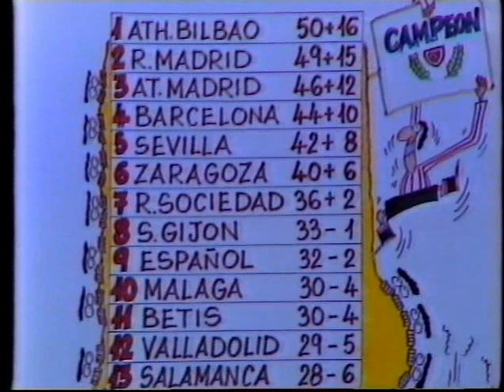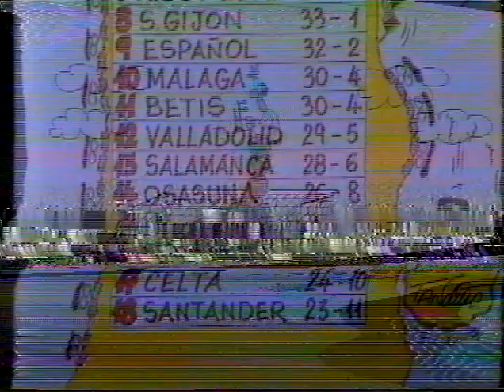Liga 1982-1983. Resumen Valencia-Real Madrid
Ultima jornada de la Liga 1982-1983. Resumen del partido Valencia, 1 (Tendillo) - Real Madrid, 0. El Valencia se salva del descenso y el Real Madrid pierde la Liga en beneficio del Ath.Bilbao.